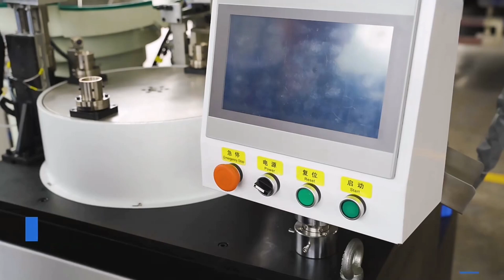Hardware lithium battery laser welding machine